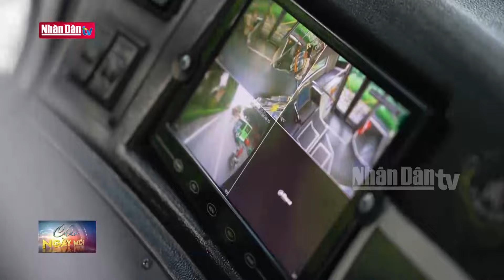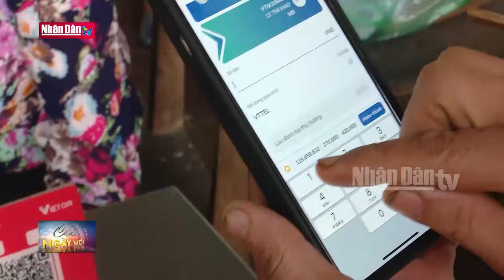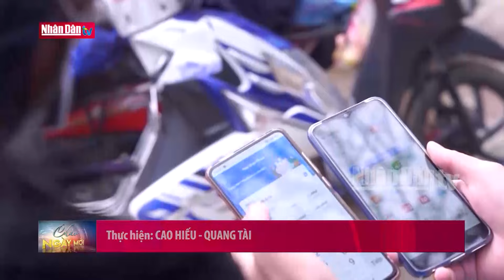TP Hồ Chí Minh: Sáng chế, công nghệ và tài sản trí tuệ | Tin Kinh tế, Xã hội sáng ngày 28/10